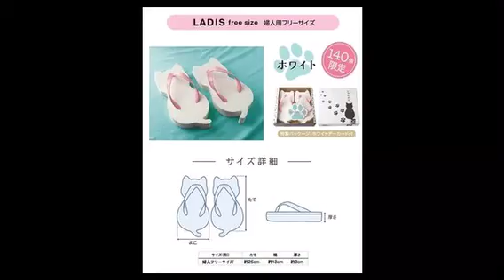足元をお守りしますニャ 真っ白でかわいい猫デザインのげた「にゃらげたホワイト」が登場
かわいい猫のデザインのげた「にゃらげた」シリーズ（関連記事）に、ホワイトデー仕様の真っ白な「にゃらげたホワイト」が仲間入りしました。